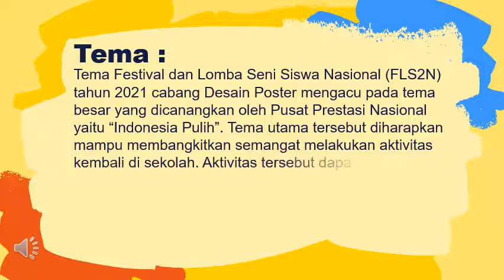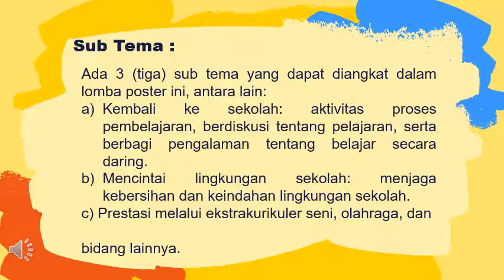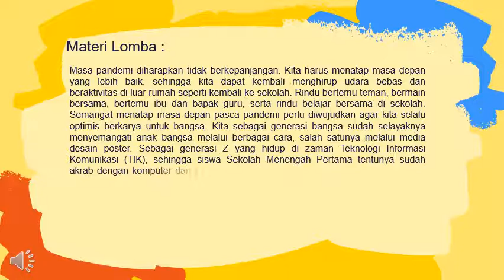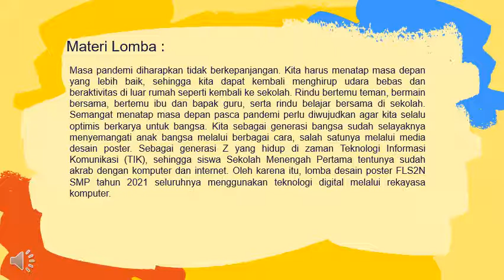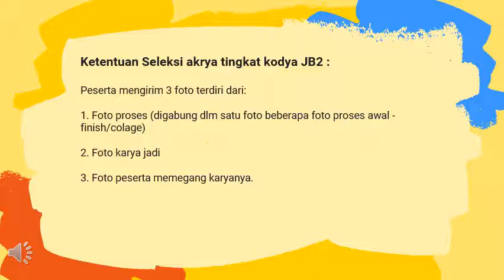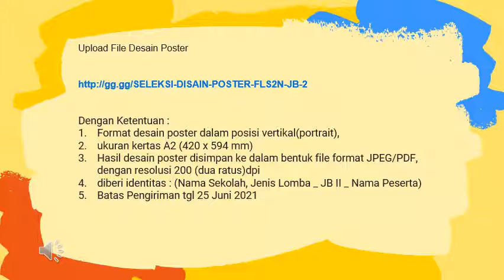Lomba Desain Poster FL2SN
Festival Lomba Seni Siswa Nasional